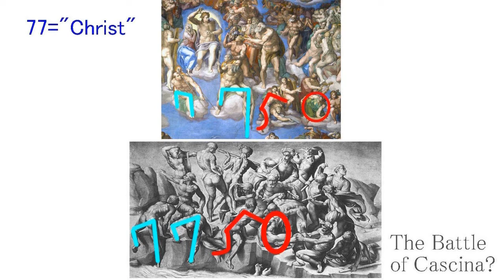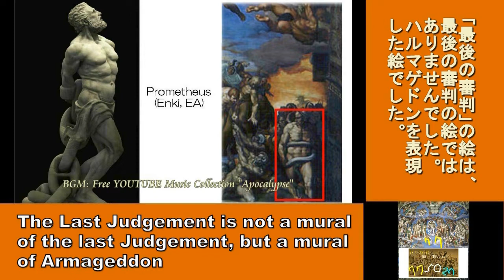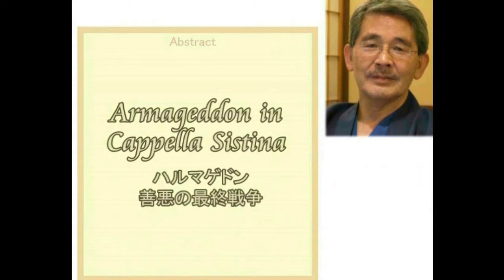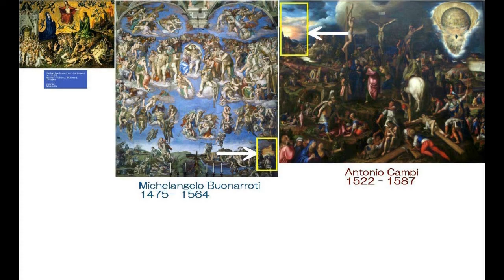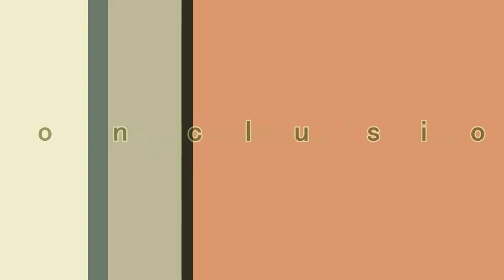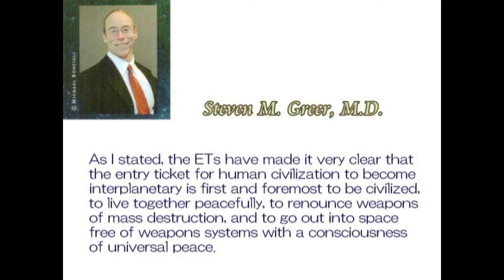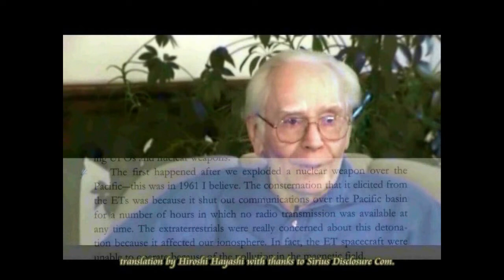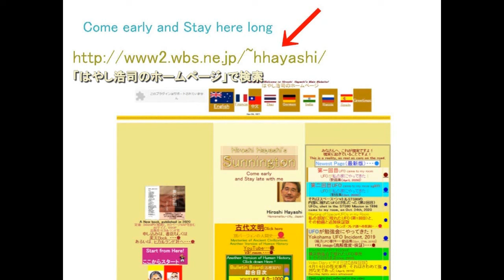3859【13新連重】Cain as our Savior for Humans 人間の救済主としてのカイン・キリスト＋カインはそこにいる！by Hiroshi Hayashi JP